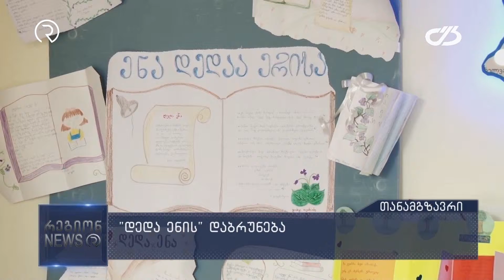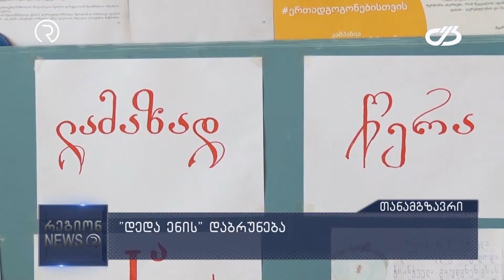"დედა ენის" დაბრუნება